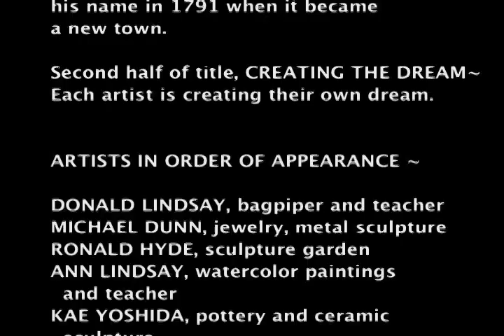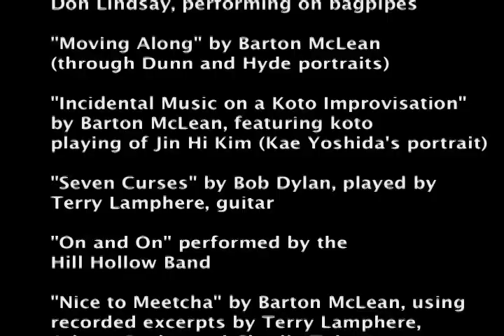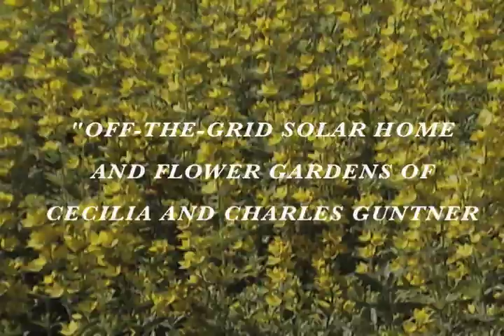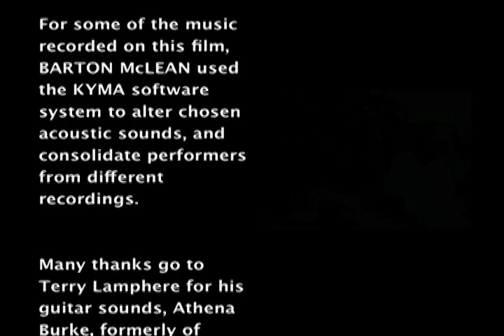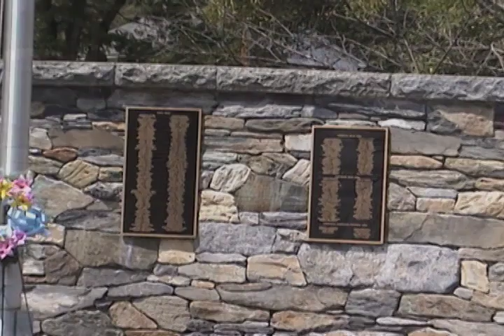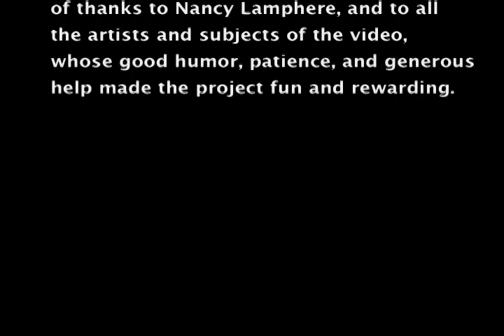PETER'S PEOPLE — CREATING THE DREAM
A film portrait of eight artists and musicians living in Petersburgh, New York, in the Taconic Mountains. Each artist works at home, is involved with nature, and produces original and exciting professional works.  Video by Priscilla McLean and music (compiled and original) by Barton McLean.  Funded by NY State Council for the Arts and the Taconic Corporation.

If you enjoyed this video, we invite you to take a peek at our McLean Playlist, with 60 videos and counting, at:

C & P 2014 Barton & Priscilla McLean

There's audio and video streaming, along with free score downloads.